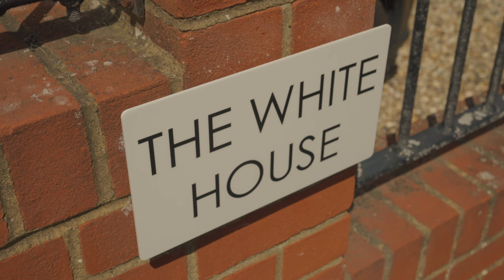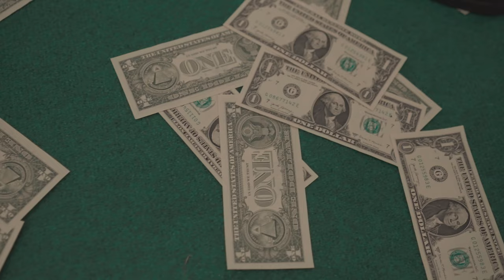Nneka + Okechukwu | Traditional Igbo Wedding | UK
If you are in need of amazing videographers for your United Kingdom/ destination wedding, look no further.

Samon Films is a Wedding/Corporate Videography company based in Kent, United Kingdom.